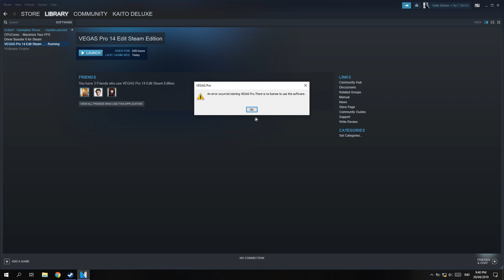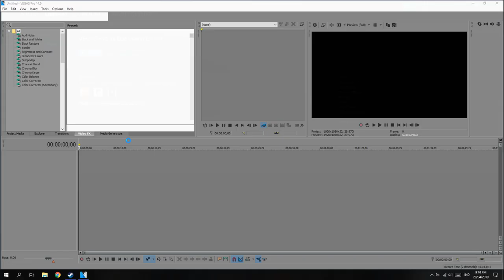Cara Mengatasi Vegas PRO Error Code:-59!-Part #2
oke bang,kali ini guwek akan memberikan sebuah video tutorial bagaimana cara mengatasi vegas pro yang error code -59 atau masalah pada lisensinya.

error detali: an error occured starting vegas pro,there is no license to use this software.

PSU : Gardu Listik
VGA : Bawaaan Mobo
FAN : Kipas Turbin
Processor : AMD Athlon x64 0.1 GHz
Motherboard : Motherboard Mati
HDD : Harddisk PS2
Casing : Kardus&Triplek
Monitor : GG 55 inch Curved Edition
Memory: 128MB Cap Tiga Setang
Headset : Samsul Wireless Edition(Emang gak ada kabel,karena digunting)
Mouse: Virtual Mouse
Keyboard: Virtual Keyboard
Kursi: Kursi Taman